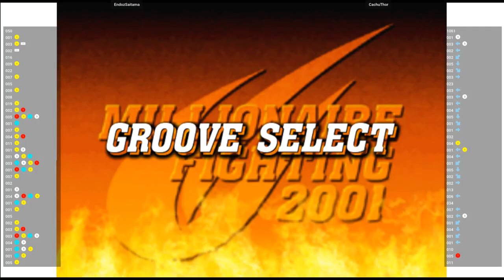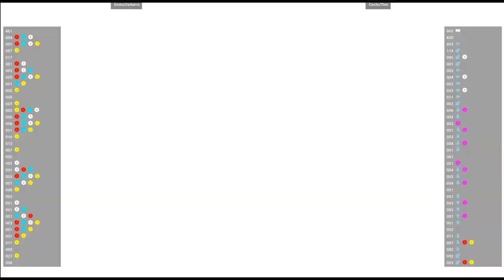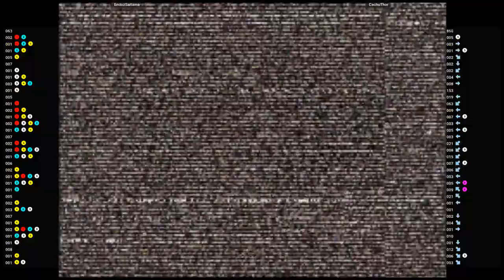CVS2 🕹 EndozSaitama VS CachuThor